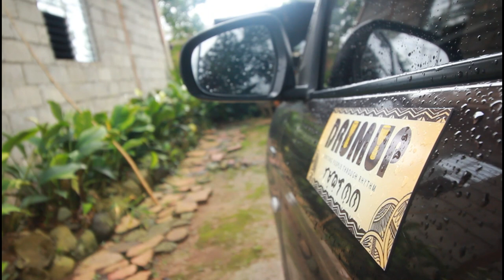BIGGEST JAW HARP!!! Exploring the Arts of Talaandig in Lantapan, Bukidnon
Meet some of the great artists in the Talaandig community: Salima Saway, Oliver Saway, and Balugto "The Rainbow Man" Poonon Necosia.